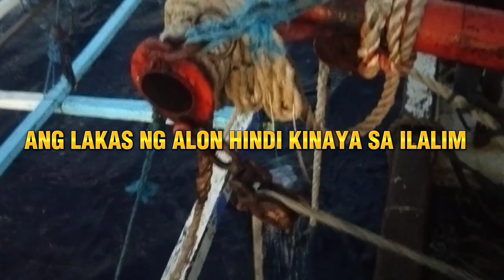Episode 4.ANG HINDI INAASAHANG PANAHON NA BIGLANG LAKAS NG MGA ALON KINABAHAN AKO